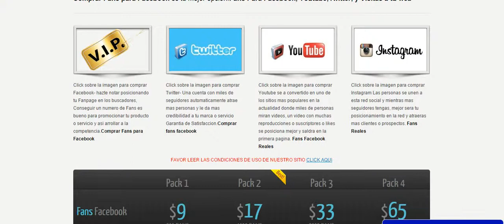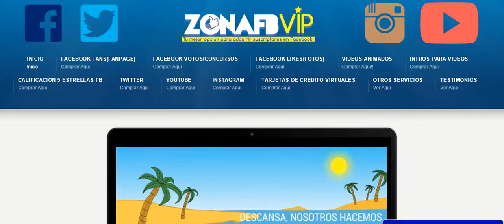Fans para tus fanpage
Necesitas Fans para tu fanpage, nosotros te ayudamos